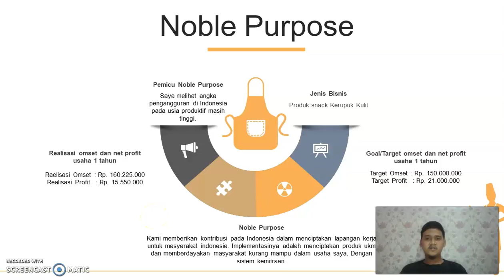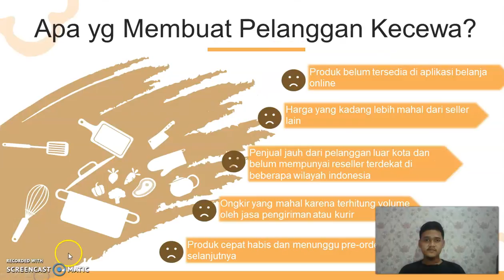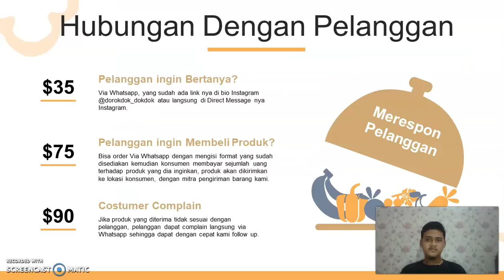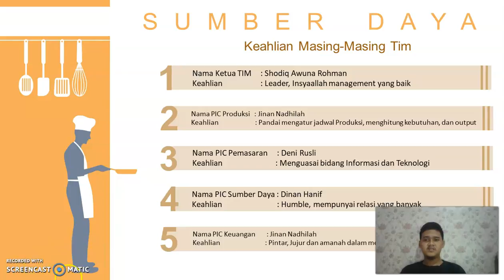Dorokdok Dokdok - Shodiq Awuna Rohman - Kewirausahaan 2 - ENFET 2020